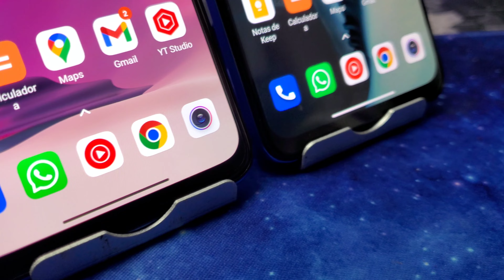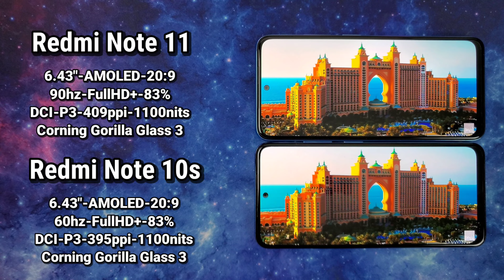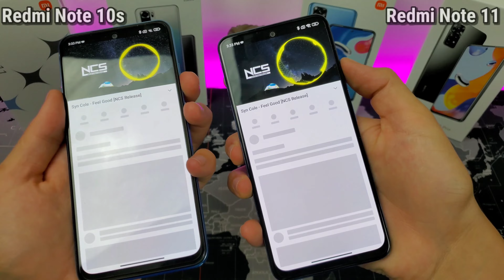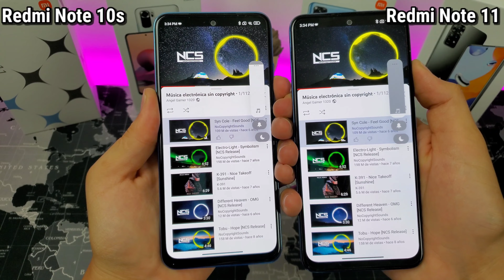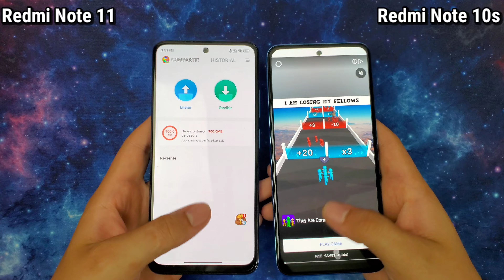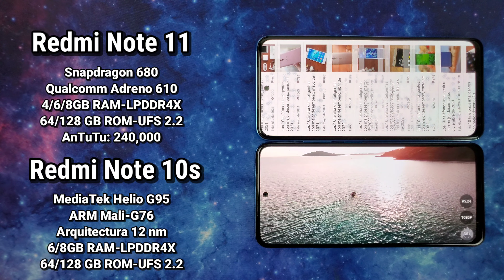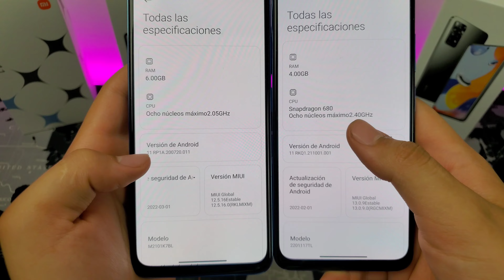Redmi Note 11 Vs Redmi Note 10s - Comparativa En Español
-Link De Compra Redmi Note 11:
Link De Comprá Redmi Note 10s:

Intro: 0:00
Diseño: 1:13
Pantalla: 3:48
Métodos de Reconocimiento: 6:33
Audio: 7:32
Hardware: 9:13
Software: 11:58
Batería: 12:57
Cámaras: 13:44
Conclusión: 15:54